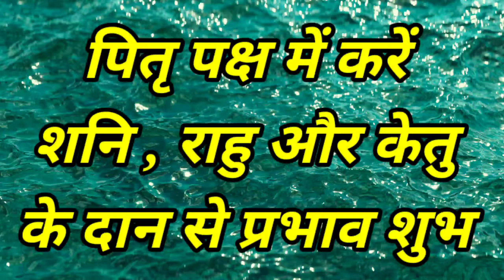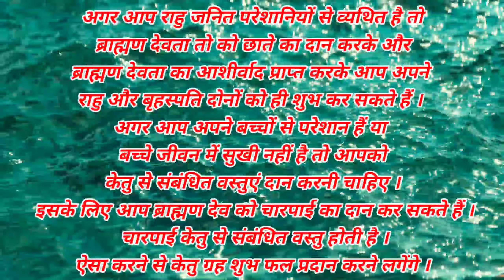पितृ पक्ष में करें शनि , राहु और केतु के दान से प्रभाव शुभ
All types of gemstones available at Jai Balaji Gemstones and Vastu Consultant :-
Lalit Sharmma

🔸 भाग्य रत्न
🔸जीवन रत्न
🔸कुंडली विश्लेषण
🔸कुंडली मिलान
🔸वास्तु विजिट